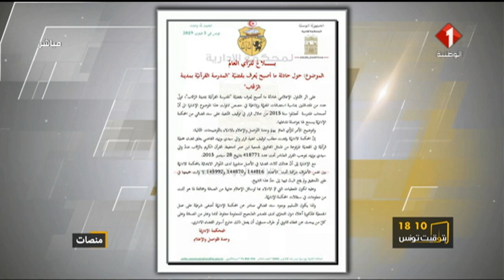برنامج بتوقيت تونس ليوم 06 / 02 / 2019 | حوار مع السيد عبد الفتاح مورو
برنامج بتوقيت تونس | حوار مع السيد عبد الفتاح مورو